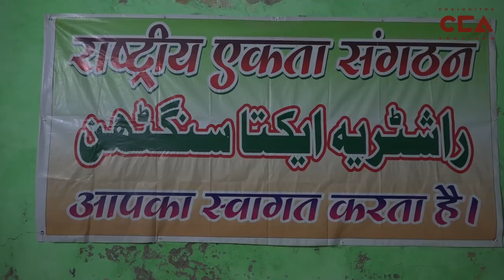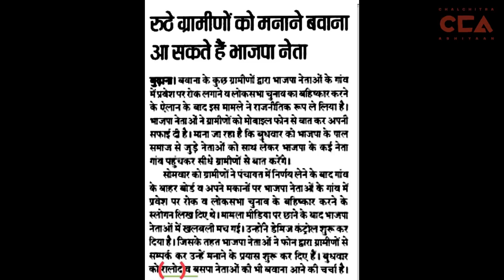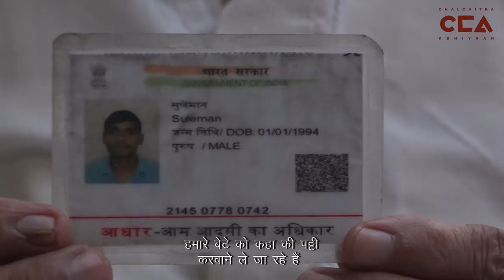मुज़फ्फ़रनगर ज़िले में फिर दंगा भड़काने की कोशिश l Attempt at Stoking Riots in Muzaffarnagar -CCA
मुज़फ्फ़रनगर ज़िले के बुढाना कसबे में 2013 की तरह फिर से लड़कियों के साथ छेड़-छाड़ के मामले को साम्प्र्दायक रूप दिया गया l भाजपा के  स्थानिय विधायक, उमेश मालिक ने दिया भड़काऊ भाषण l पत्थरबाज़ी में पुलिस के साथ नज़र आए हिन्दू युवा वाहिनी के लोग l इलाक़े के कई मुसलमान हुए गिरफ़्तार l
टीम : नकुल सिंह साहनी , अमूल्या ाफाले , हेगेल देसा , अरुणा रागिनी , राहुल शेरवाल , विशाल कुमार
Like in 2013, a case of molestation was given a communal colour in Muzaffarnagar's Budhana district. BJP MLA from Budhana, Umesh Malik, made provocative comments fueling tensions in the area. In the stone pelting that ensued, people people from Hindu Yuva Vahini were seen along with the police. Several Muslims from the township have been arrested.
Crew- Amulya Aphale, Aruna, Hagen Desa, Nakul Singh Sawhney, Rahul Sherwal, Vishal Kumar